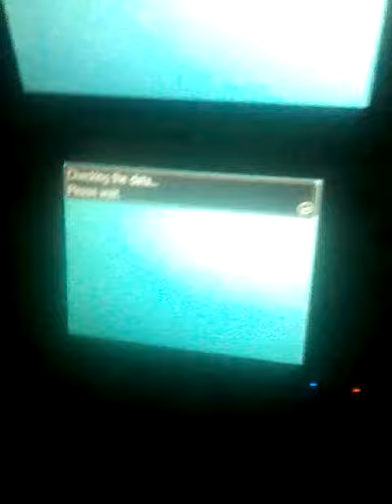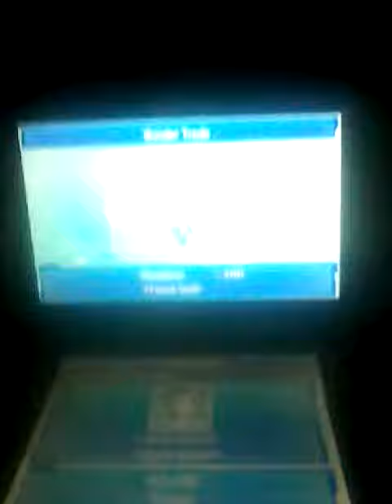Epic wonder trades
I do every Wednesday